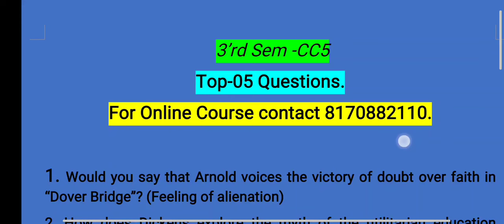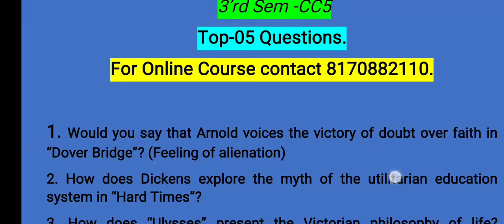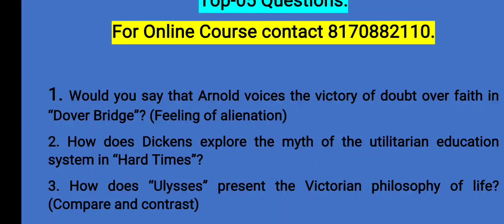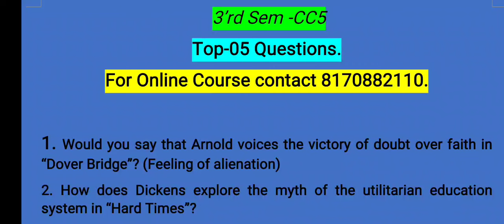CC5, Top 05 Questions //English-Hons//V.U